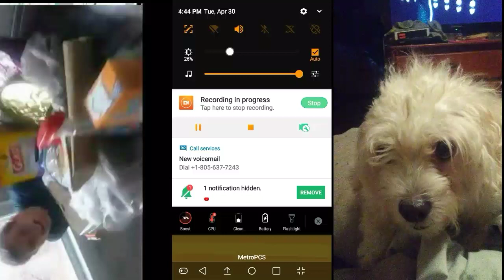House Paint Reversed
View ohio.